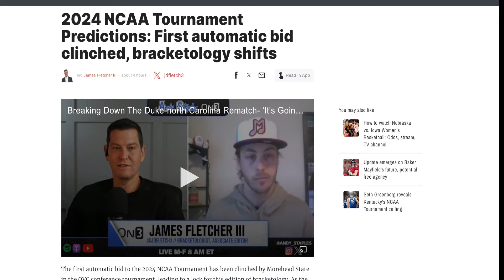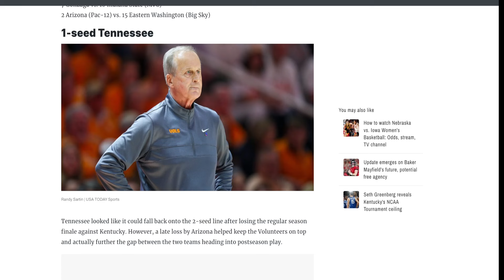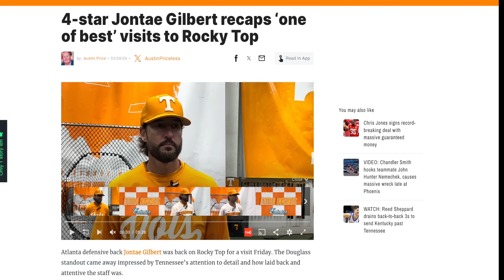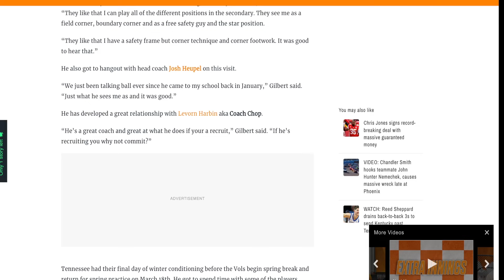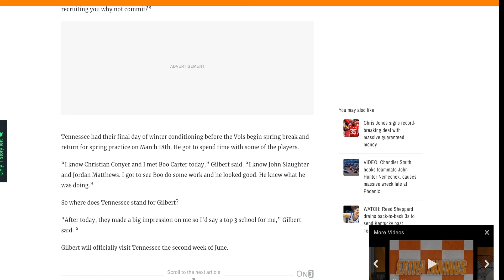Kellie Harper Thoughts, BasketVols, and Football Recruit Visits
We talk about the Tennessee Volunteer's Lady Vols, Men's basketball team, and a big football recruit visit in Knoxville!

1. Under the video and next to the Bluechip Breakdown logo and name you will see "Join"
2. Press join and select the tier you would like to become a member at.
3. Follow prompts until everything is finalized and you are now a member of the Bluechip Breakdown